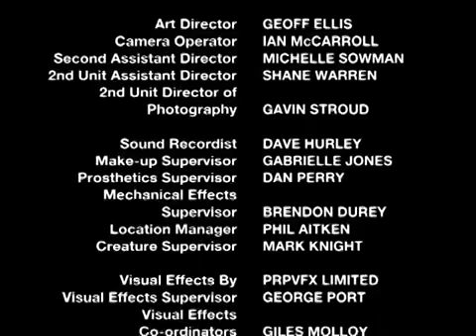Power Rangers SPD Episode 022 Messenger Part 2 | Season 13